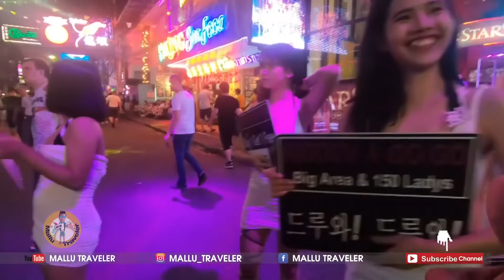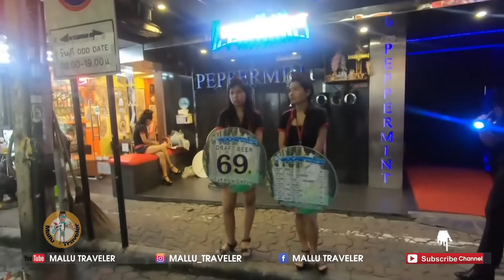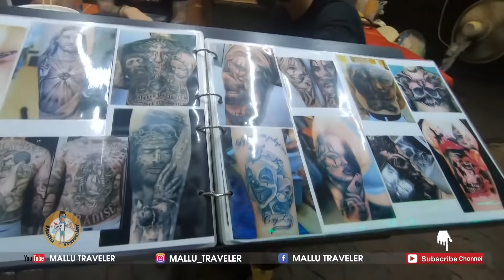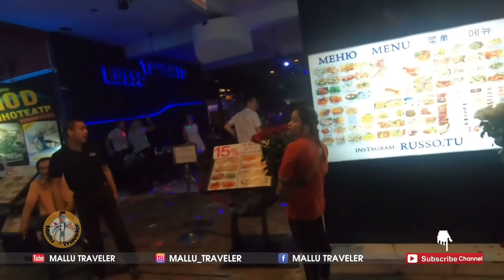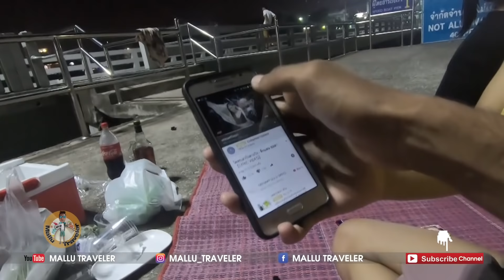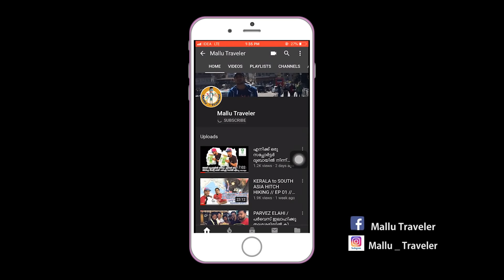Walking Street , Pattaya THAILAND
Also contact

. കേരളത്തിൽ നിന്നും റോഡ്‌ മാർഗ്ഗം 9  സൗത്ത്‌  ഏഷിയൻ രാജ്യങ്ങളിലൂടെ ഒരു HITCH HIKE യാത്ര അതാണു ഉദ്ദേശം , ഇന്ത്യ,ഭൂട്ടാൻ,മ്യാന്മർ,വിയറ്റ്നം ,ലവൊസ്‌,കംബോഡിയ,തായിലാന്റ്‌, മലേഷ്യ, സിങ്കപ്പൂർ , തുടങ്ങിയ രാജ്യങ്ങളിലൂടെ യാത്ര ചെയ്യാൻ ആണു ഉദ്ദേശം , എത്ര ദിവസം എടുക്കും എന്ന്   അറിയില്ല, എതൊക്കെ വഴിയിലൂടെയാണു സഞ്ചരിക്കുക എന്നും അറിയില്ല , ലക്ഷ്യം പൂർത്തീകരിക്കുവാൻ പ്റ്റുമോ എന്ന് പോലും ഉറപ്പില്ലാ, കാരണം 9 രാജ്യങ്ങളിലൂടെ അത്രയും അപകടം നിറഞ്ഞ വഴികളാണു കടന്നു പോകണ്ടത്‌ പക്ഷെ പറ്റുന്ന ദൂരം വരെ പോകും , എന്തൊക്കെ സംഭവിച്ചാലും , അവ്സാന നിമിഷം വരെ ശ്രമിച്ച്‌ കൊണ്ടേയിരിക്കും ,
കഴിഞ്ഞ  പോലെ കയ്യിൽ പണമില്ലാതെ അല്ല ഇത്തവണ യാത,   ഭക്ഷണം , വിസ തുടങ്ങിയവയ്ക്ക്‌ വേണ്ടി യുള്ള പണം കയ്യിൽ കരുതും , പക്ഷെ യാത്ര പരമാവധി മറ്റു വാഹനങ്ങളിൽ ലിഫ്റ്റ്‌ ചോദിച്ച്‌ ആയിരിക്കും ,

 എനിക്‌ നിങ്ങളൂടെ സഹകരണം ആവശ്യമാണു, കഴിഞ്ഞ യാത്രകളിൽ യാത്ര വിവരണം , ഫേസ്ബുക്കിലൂടെ എഴുതിയാണു നിങ്ങൾക്ക്‌ മുൻബിൽ എത്തിച്ചത്‌ , എന്നാൽ ഈ യാത്രയിൽ അതിൽ നിന്നും വ്യതസ്ഥമായി , എന്റെ അനുഭവങ്ങൾ വിഡിയോ ഷൂട്ട്‌ ചെയ്ത്‌ , വിവരണം സഹിതം  YOUTUBE ൽ UPLOAD ചെയ്യുന്നതാണു,  അത്‌ കൊണ്ട്‌ തന്നെ നിങ്ങൾക്ക്‌ ഞാൻ സഞ്ചരിക്കുന്ന് പല രാജ്യങ്ങളിലെ , നല്ലതും , ചീത്തയുമായ കഴ്ചകൾ , അനുഭവങ്ങൾ  കാണാവുന്നതാണു . , ഒരു ഹിച്ച്‌ ഹൈക്ക്‌ യാത്ര എനത്‌ വളരെ വ്യതസ്ഥമായ അനുഭവമാണു.
(NB: ഈ യാത്രയ്യുടെ മുദ്രാവാക്യം എന്നത്‌ മലയാളി ആയതിൽ അഭിമാനിക്കുന്നു എന്നാണു , ‌ മറ്റുള്ളവർക്ക്‌ നമ്മുടെ കേരളത്തെ പരിജയ പ്പെടുത്തുക , മലയാളികൾക്ക്‌ മറ്റു രാജ്യങ്ങളെ പരിജയപ്പെടുത്തുക , എന്നതാണു എന്റെ ലക്ഷ്യം )
NEED SUPPORT

I am traveling to Singapore from kerala , so while traveling i will pass through 9 country which is. INDIA,BHUTAN ,MYANMAR ,LAOS ,CAMBODIA,VIETNAM  ,THAILAND ,MALAYSIA ,SINGAPORE,